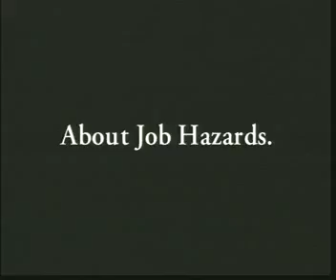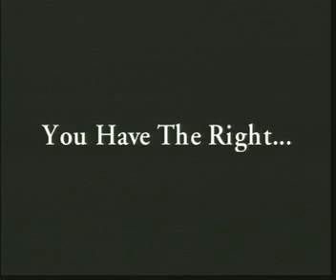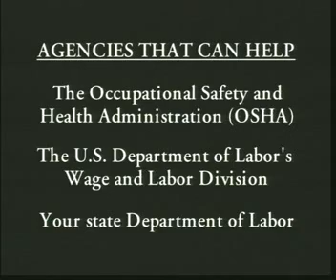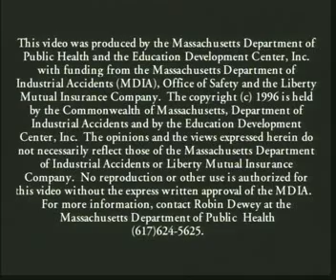Teens: the hazards we face in the workplace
A film highlighting the hazards that young workers face in the workplace. It also looks at some of the common causes for worker injuries and fatalities in the workplace.